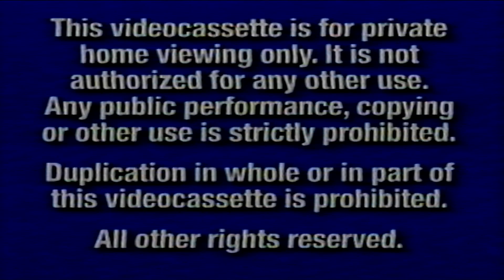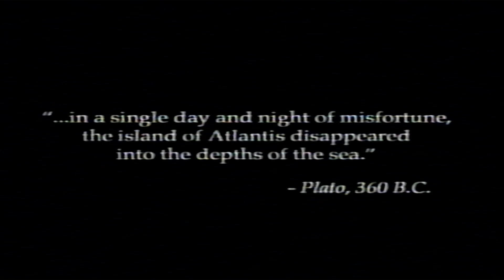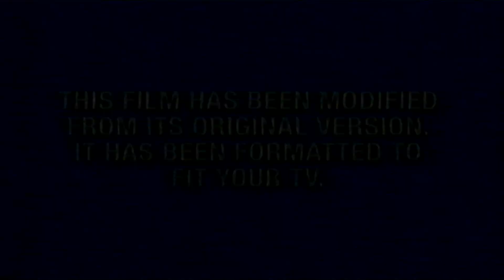Opening to 102 Dalmatians (2000, VHS) (Canadian Release)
Here is the list:

1. Warning Screen
2. Walt Disney Home Video Logo
3. Coming Soon to Theatres Bumper
5. Coming Soon to Own on Video & DVD Bumper
6. Snow White and the Seven Dwarves Teaser
7. The Emperor's New Groove Trailer
8. 101 Dalmatians The Animated Sequel Teaser (Song replaced due to copyright.)
9. Join Us After the Feature Bumper
10. Feature Presentation Bumper
11. Aspect Ratio Screen